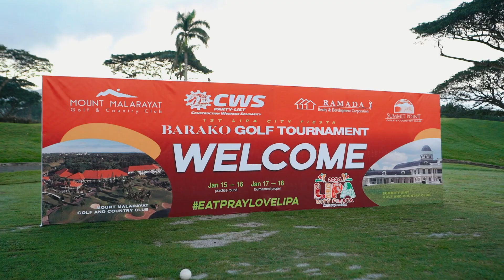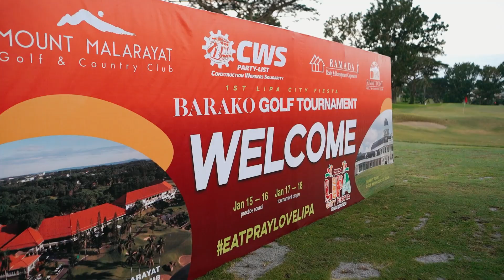1st Lipa Barako Golf Tournament Day 2 | Joki Productions